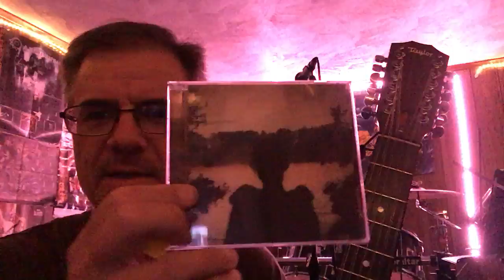Porcupine Tree "Lazarus" IMG 1818